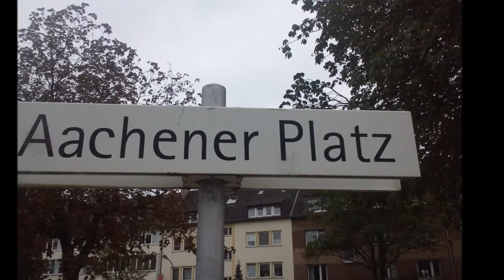Bildimpressionen Düsseldorf Haltestelle Aachener Platz